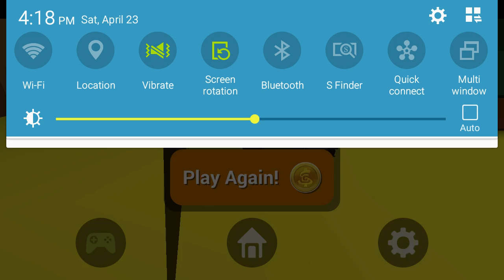Faily brakes ep 1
It's a fun free to download game